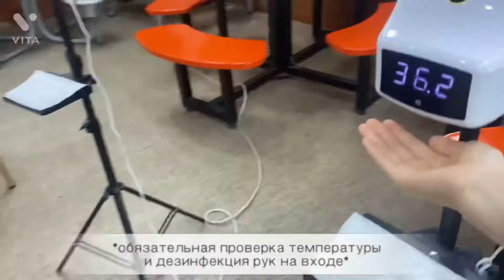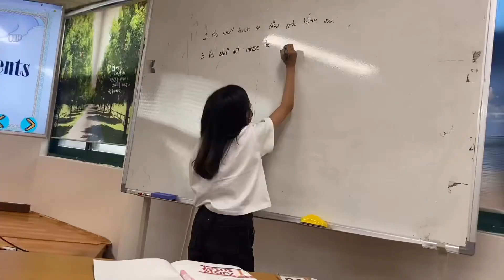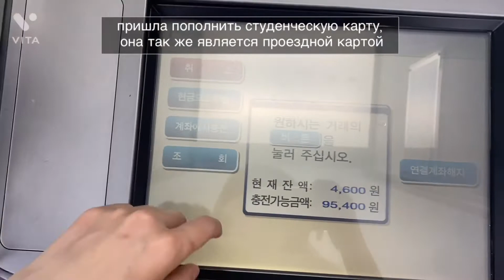VLOG 일상 브이로그/ 대구/ 흔한 유학생의 일요일/알바생의 데일리/мой воскресный день в Куми/ подработка в Тэгу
каникулы студента в Корее💕
Всем привет 👋🏻 меня зовут Шахиза и я учусь и подрабатываю в г.Тэгу🥲 Welcome 🤗